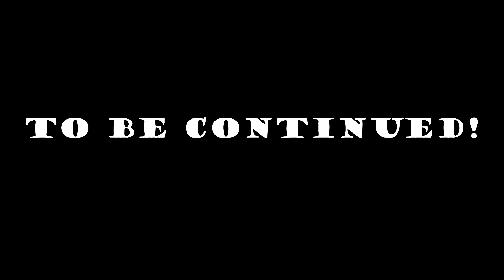CRAZY MOMBASA COUPLE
TeamWizard..Another video is ready😂 Watch how this crazy mombasa couple mess with each other.